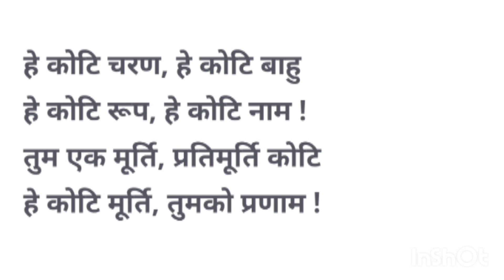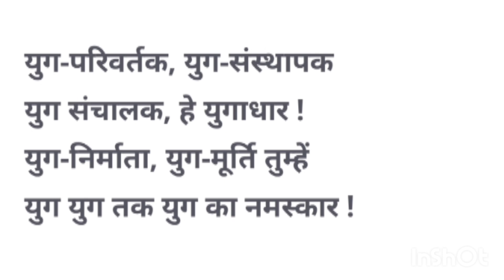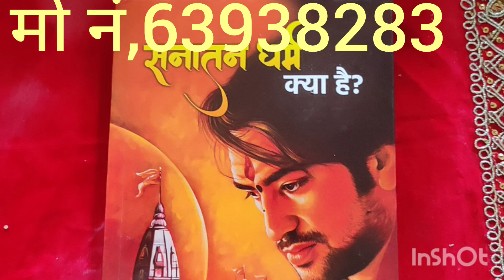manthan , मंथन,की कसोटी पर आचार्य श्री धीरेन्द्र कृष्ण शास्त्री जी व उनकी किताब सनातन धर्म क्या है